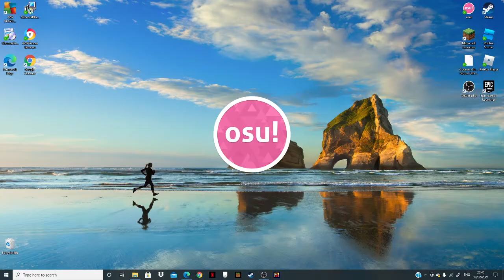epic osu gamer